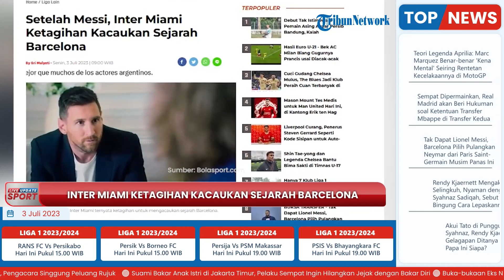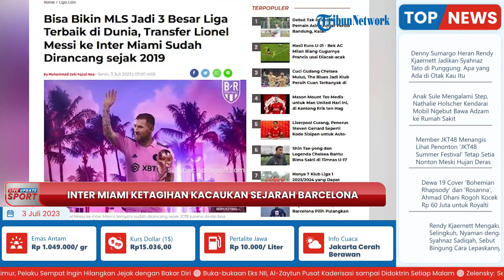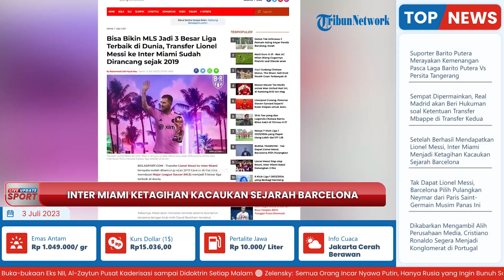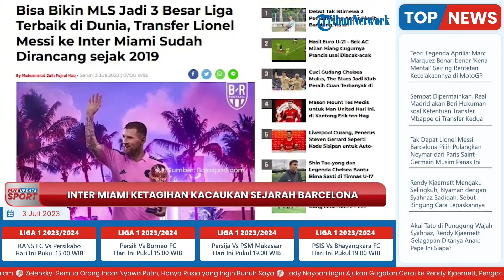BESAR KEPALA Bisa Datangkan Messi-Inter Miami Ingin Datangkan Sergio Busquets! Mau Kacaukan Barca?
TRIBUN-VIDEO.COM - Setelah berhasil mendatangkan Lionel Messi, Inter Miami justru seolah ketagihan untuk mengacaukan sejarah Barcelona.

Diketahui, Inter Miami ternyata ketagihan untuk mengacaukan sejarah Barcelona setelah berhasil mendatangkan mantan kapten klubnya.

Dan di sisi Barcelona, mereka belum merasa tenang jika Inter Miami masih bersemangat melengkapi misinya.

Kini, selain Messi, Inter Miami juga mengincar mantan pemain Barcelona yang lain.

Pemilik Inter Miami, Jorge Mas, menjelaskan alasan kebijakan baru yang ditempuh klubnya saat ini.

"Penting bagi Messi untuk dikelilingi pemain yang sekaliber dengan dirinya," ucap Mas seperti dilansir BolaSport.com dari Mundo Deportivo.

"Kami akan mengontrak Sergio Busquets selama satu musim," kata Mas menambahkan.

Selain Sergio Busquets, Mas mengungkapkan jika klubnya juga tengah bernegosiasi dengan Jordi Alba dan Luis Suarez.

Kedua nama terakhir juga sempat mencicipi kejayaan dengan berseragam Barcelona.

Namun, mereka enggan mengakhiri karier di klub yang sudah mewujudkan sejumlah raihan trofi.

Kedatangan Jordi Alba hampir pasti karena negosiasi dengan Inter Miami masih berjalan.

Sementara, kondisi terbaru Suarez tergolong lebih rumit untuk membuat transfer terwujud.

Saat ini, Suarez masih terikat kontrak dengan klub asal Liga Brasil, Gremio, hingga 31 Desember 2024.

Tanpa Suarez, rasa Barcelona mini pun masih kental di skuad Inter Miami saat ini.

Apalagi, Gerardo "Tata" Martino yang menjadi pelatih baru juga pernah menukangi Barcelona sebelumnya.

Kondisi ini diharapkan ikut mempercepat adaptasi Messi di klub dan kompetisi yang baru.

Sebagai informasi, Inter Miami sudah mengalahkan Barcelona terkait persaingan kontrak Lionel Messi.

Status Lionel Messi berubah sebagai pemain bebas transfer ketika ia enggan memperpanjang kontrak bersama Paris Saint-Germain (PSG).

Sejak saat itu, sang megabintang asal Argentina tersebut menjadi rebutan sejumlah klub.

Barcelona yang merupakan mantan klubnya tidak ketinggalan untuk ikut dalam persaingan.

Messi diharapkan pulang ke Stadion Camp Nou sebagai penghormatan terakhir.

Sang megabintang pernah membela Barca selama 17 tahun dan pensiun di tempat yang sama dianggap sebagai pilihan rasional.

Namun, pada kenyataannya, Messi mengesampingkan nostalgia dan memilih menjajal pengalaman baru.

Kini, Inter Miami pun bergerak cepat untuk membuat Messi merasa nyaman.

(Tribun-Video.com)

Artikel ini telah tayang di BolaSport.com dengan judul Setelah Messi, Inter Miami Ketagihan Kacaukan Sejarah Barcelona,
Penulis: Sri Mulyati
Editor: Ade Jayadireja
Sumber: Mundodeportivo.com

Host: Yessy Wienata
Video Editor: Erwin Joko P